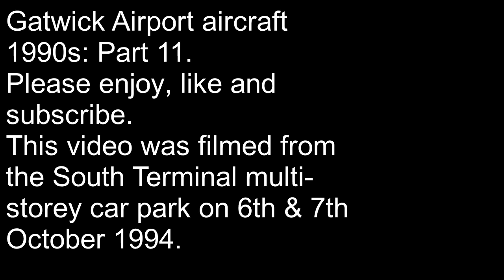Gatwick Airport aircraft 1990s: Part 11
This video follows on from Part 10. Filmed on a cold and windy Gatwick Airport in October 1994. My highlights are the 2 x B707's and the Air Afrique A310